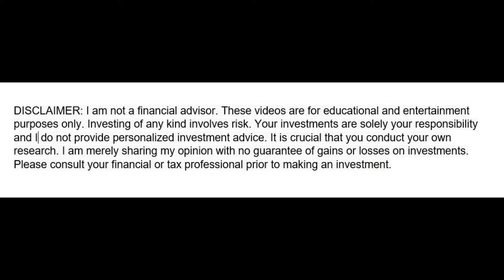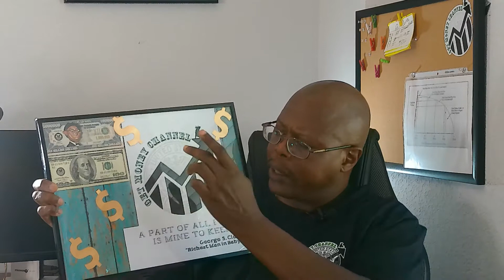My Financial Inspiration. Daily reminder!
In this video I will explain the motivational picture I have in the background of my videos.